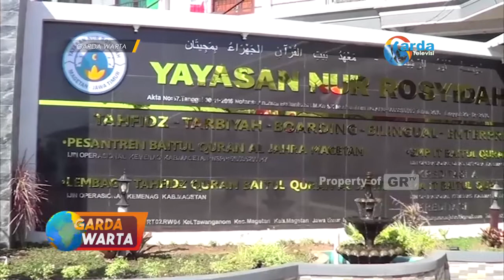MAGETAN - Wujudkan Kekebalan Kelompok, Kodim 0804 Siapkan 19.290 Dosis Untuk Santri